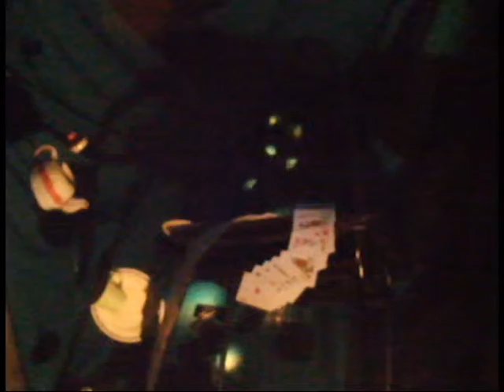조별공간연출